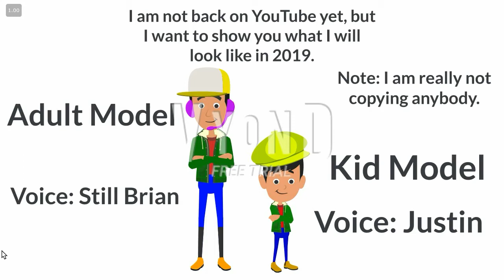(OLD) awesomecaillou5656's New Adult and Kid Models on GoAnimate / Vyond for 2019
If anyone knows, I am not back on YouTube yet. And I just want you to show what I will look like in 2019.

Note: I'm really not copying anyone.

Created with Vyond / GoAnimate